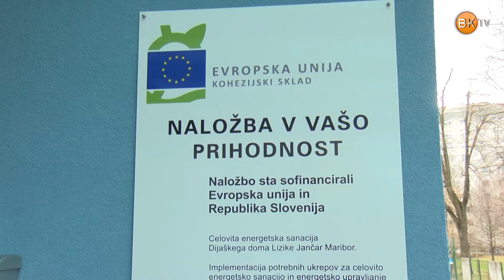Otvoritev prenovljenega Doma Lizike Jančar